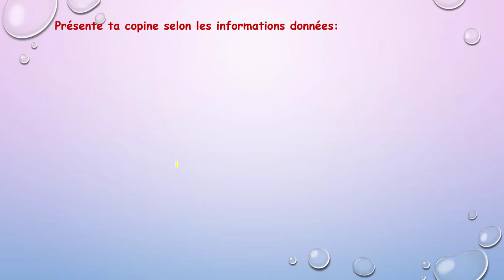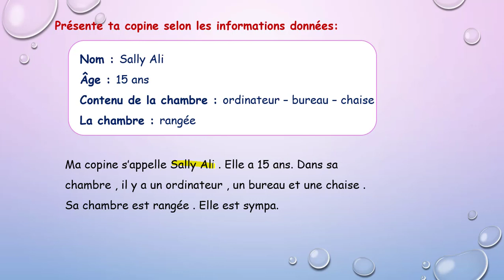sujets lecon1 unite 2